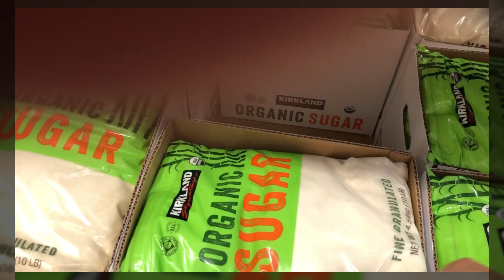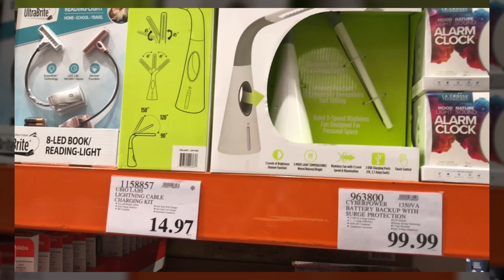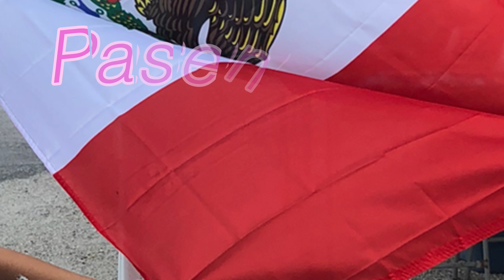Vlog 🤳🏻 Vamonos de Compras Basicas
Muchas Gracias por Acompañarme a ver el Video 🤗 si te Gusto Regálame un Like y Comparte 👍🏼